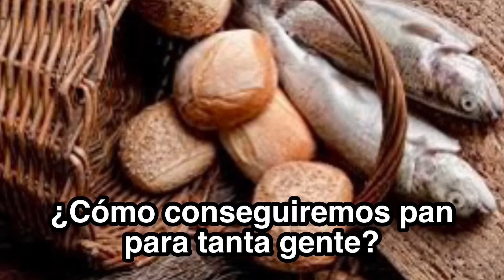Felipe y Santiago en 2 Minutos - El Santo del Día - 3 o 4 de Mayo